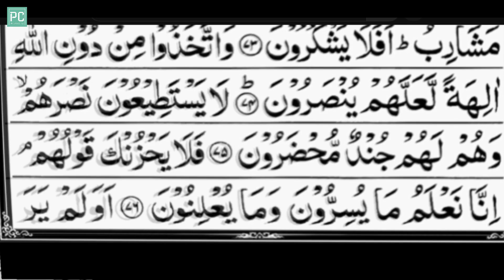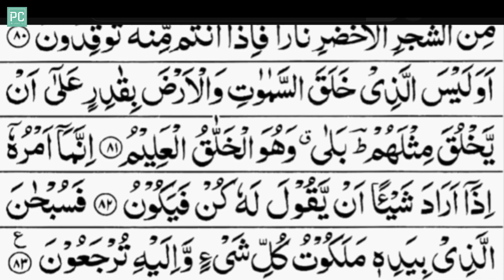Surah Yaseen | Yasin | Episode 29 | 36سورۃ یس | Full With Arabic Text (HD)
Surah Yaseen | Yasin | Episode 29 | Full With Arabic Hd | Quran Tilawat | सूरह यासीन | sureyasen | quran sharif ki tilawat | yasin wal quranil hakim | surah yaseen full | Beautiful Voice